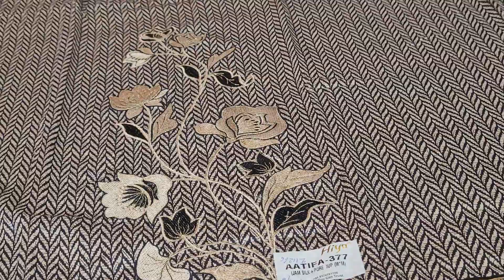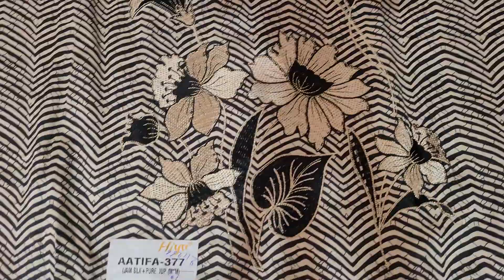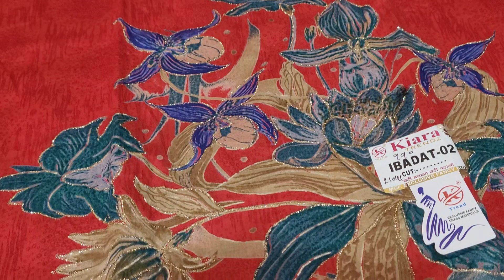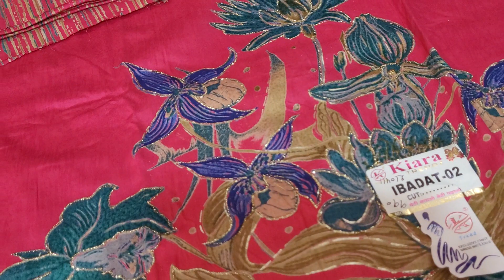🥳गजब के यूनिक डिजाइन 🥰जल्दी देखो प्यारी बहनो☎️9812574164 ☎️🛍💯